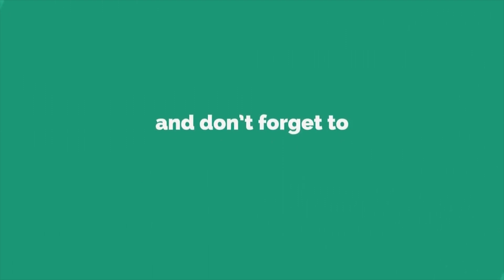Sunstroke death | Khorda